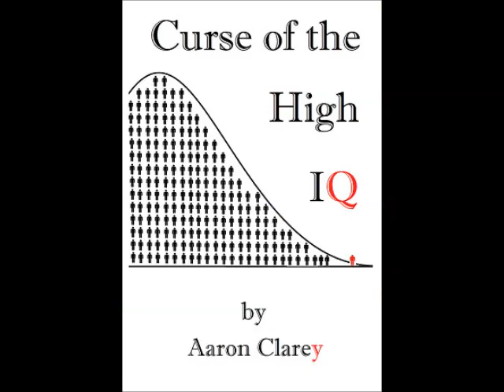Are Annuities an Option for Rich Bachelors?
They are, but talk to your financial advisor first before investing in one.